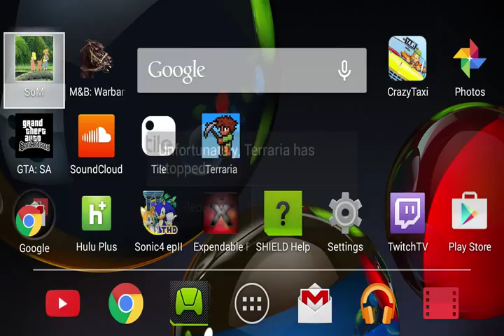Terraria Episode 7 Let's play